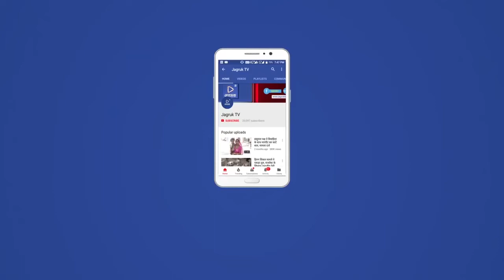Jagruk TV सुमेरपुर :573 किलो मिठाई एवं नमकीन की जब्त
Jagruk TV
 सुमेरपुर

अवैध रूप से धर्मशाला में संचालित मिठाई की दुकान से भारी मात्रा में मिठाई व नमकीन  जब्त

573 किलो मिठाई एवं नमकीन की जब्त

वैश्विक महामारी कोरोना कोविद 19 कोरोना संक्रमण के दुष्प्रभाव से बचने हेतु भारत सरकार एवं राज्य सरकार द्वारा 3 मई तक प्रदेश में लॉकडाउन प्रभावी है। लॉकडाउन में शहर के समस्त प्रतिष्ठान को पूर्णतया बंद करने एवं मिठाई व्यवसाय पर रोक लगा रखी है। लेकिन इसके बावजूद शहर में एक धर्मशाला में भारी मात्रा में अवैध रूप से मिठाई नमकीन को किया जब्त । नगर पालिका अधिशासी अधिकारी योगेश आचार्य ने बताया की आज सुबह 08.40 पर नगरपालिका  कार्यालय में सूचना प्राप्त हुई कि मैंन बाजार स्थित लक्ष्मी स्वीटस होम सुमेरपुर द्वारा अग्रवाल धर्मशाला में अवैध रूप से मिठाईया व नमकीन बनाकर व्यापार किया जा रहा है। जिस पर पालिका अधिशाषी अधिकारी योगेश आचार्य के निर्देशन में गठित टीम ने मौके पर पहुंच कर निरीक्षण किया। निरीक्षण के दौरान धर्मशाला के अन्दर मिठाई व नमकीन बनाई जा रही थी। जिसको मौके पर ही बंद करवाकर विभिन्न प्रकार की मिठाई, नमकीन एवं भारी मात्रा में मावा जब्त किया गया। जब्ती में कुल 573 किलो मिठाई एवं नमकीन है। उक्त मिठाई एवं नमकीन के सेम्पल जांच हेतु खाद्य विभाग को भेजे गये व जिसकी जांच प्रारम्भ कर दी गयी है। उक्त कार्यवाही में स्वास्थ्य निरीक्षक यशवंत परिहार, विपिन देवल, कुलदीप मेंहरा एवं पालिका कर्मी विनोद चांवरिया एवं मुकेश दत्ता, पारस राव, केशवप्रसाद, विनोद पटेल उपस्थित रहे।